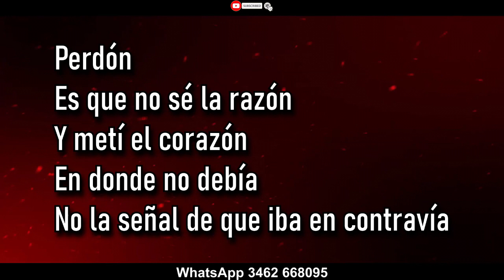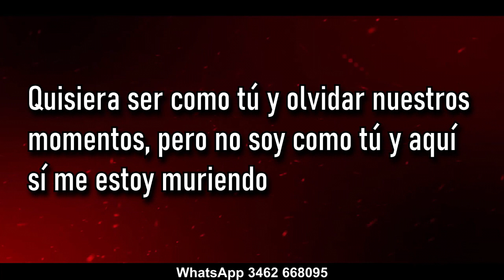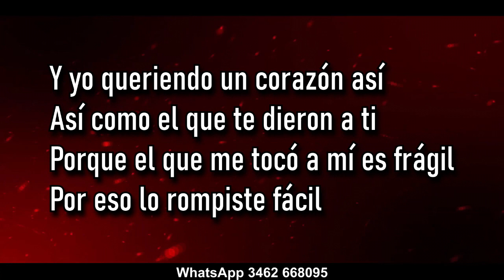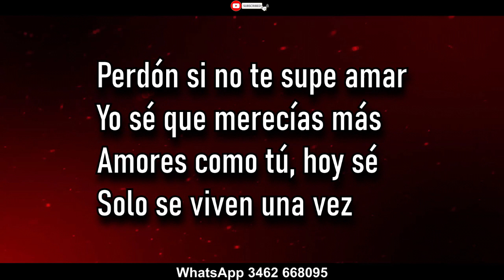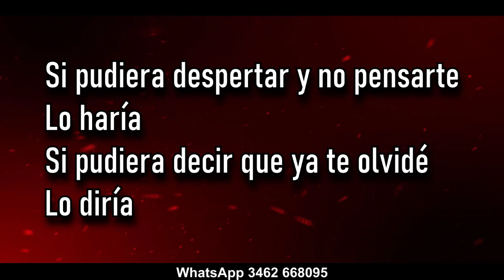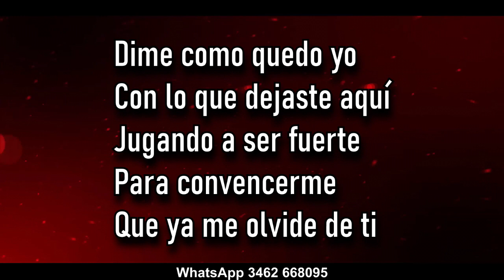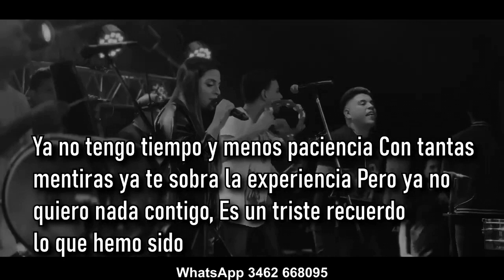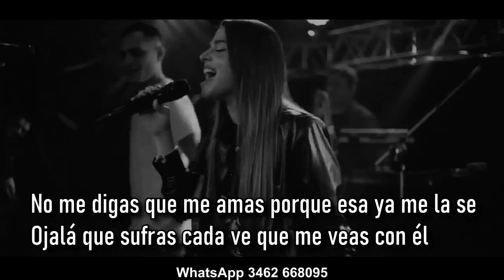Eugenia Quevedo Fragil, Que agonia, Carne y hueso, Ojala ( KARAOKE )